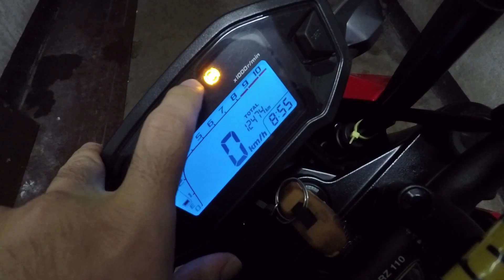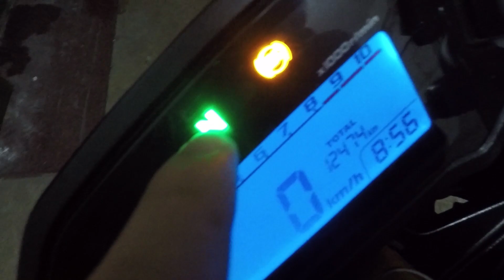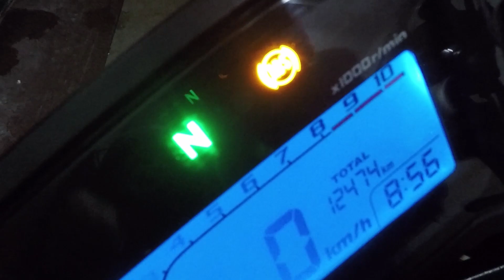MSX125 - พู ด ถึ ง ไ ฟ เ บ ร ค A B S ใ น ร ถ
เกมที่เล่น : ชีวิตจริง

อุปกรณ์ที่ใช้ถ่ายทำ/ตัดต่อ
บันทึกภาพ : กล้องต่างดาว
โปรแกรมตัดต่อ : โปรแกรมอ่อนๆ

สเปคคอมที่ใช้
i 20 จากต่างดาว
การ์ดจอ GTX9000